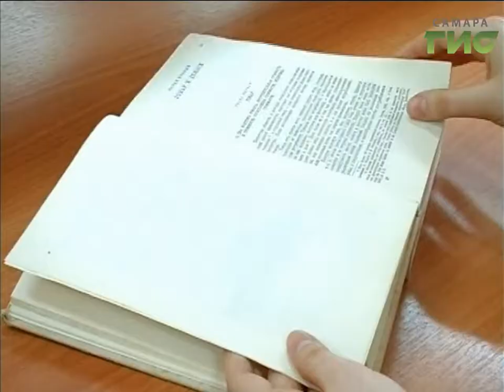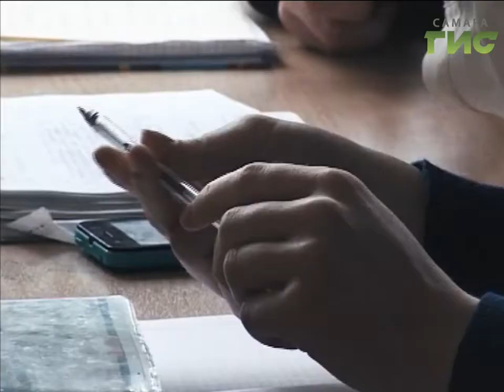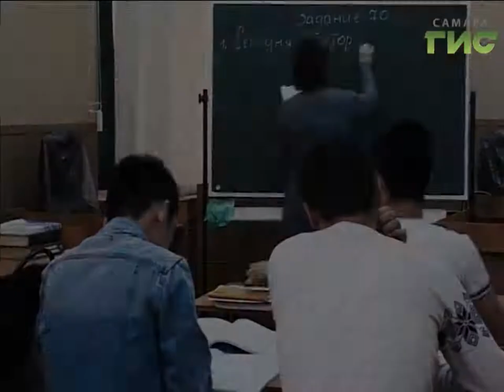"Город С" от 05.10.2016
В этом году 105-летие отмечает Самарский государственный социально-педагогический университет. Как сегодня обучают будущих педагогов и насколько популярна профессия учителя у современных абитуриентов. В программе "Город С" ректор СГСПУ Олег Мочалов, проректор по учебно-методической работе  Наталья Кислова, проректор по дополнительному образованию Алексей Щелков.